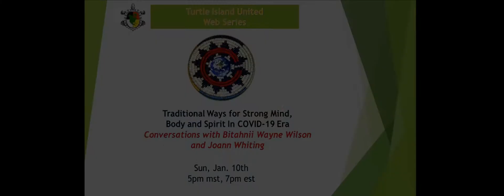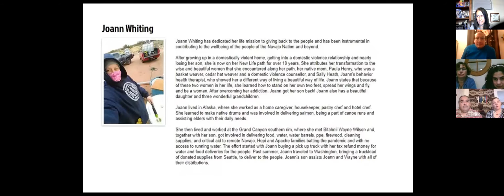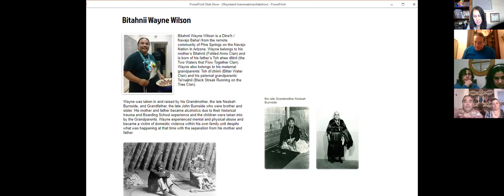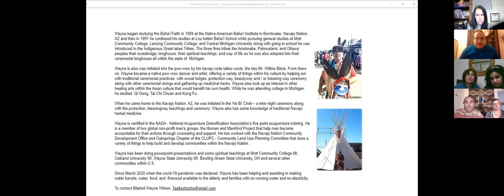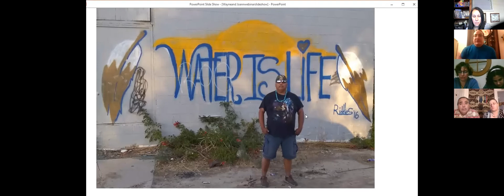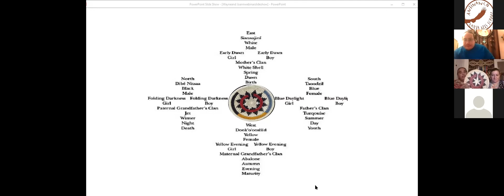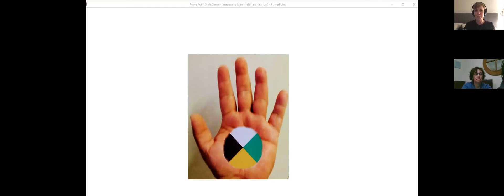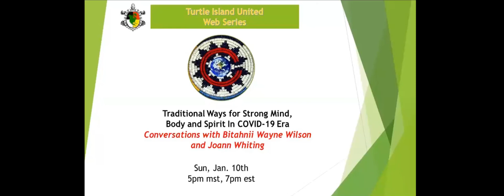The Navajo Water Crisis. Strong Mind-Body-Spirit In COVID19 Era-with Wayne Wilson and Joann Whiting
*The Navajo Water Situation * Advice on Staying Strong in Health and Spirit this winter * Traditional Plant Medicines * The Navajo Sacred Beauty Way Vision and Teachings * The Corn Pollen Path and Twin Grandfathers and Warriors in the Dine'h Belief  * The Walk in Beauty Prayer

Presenters:  Bitahnii Wayne Wilson is a Dine'h / Navajo Baha'i from the remote community of Pine Springs on the Navajo Nation in Arizona. Wayne belongs to his mother’s Bitahnii (Folded Arms Clan) and is born of his father’s Toh ahee dliinii (the Two Waters that Flow Together Clan). Wayne also belongs to his maternal grandparents’ Toh di'chiinii (Bitter Water Clan) and his paternal grandparents’ Tsi'najinii (Black Streak Running on the Tree Clan). To Learn More About Wayne Wilson Click Here.

Joann Whiting comes from Alaska where she was involved in delivering fish, being a part of canoe runs and assisting the elders with their daily needs. ​She then lived and worked at the Grand Canyon southern rim, where she met Bitahnii Wayne Wilson and, together with her son, got involved in delivering food, water, water barrels, ppe, firewood, cleaning supplies, and critical aid to remote Navajo, Hopi and Apache families batting the pandemic and with no access to running water.

ABOUT TURTLE ISLAND UNITED: Antinanco, PAZA, Tree of Life and Native Hope are continuing to provide essential resources to the Great Sioux Nation communities in South Dakota to address health, wellness and food security needs to cope with the COVID-19 pandemic, and to prepare the communities for the winter season. On this page, we provide informational sessions on in-home sanitation, key preventative wellness measures, integration of nutritious foods and supplements into every-day diets to improve health and wellbeing of the people, and instructional webinars on traditional food-growing and medicine-making practices. We thank the AMB Foundation and Taubert Memorial Foundation for making this initiative possible.